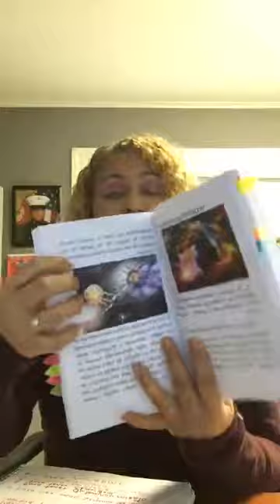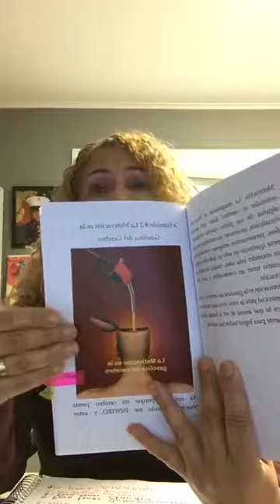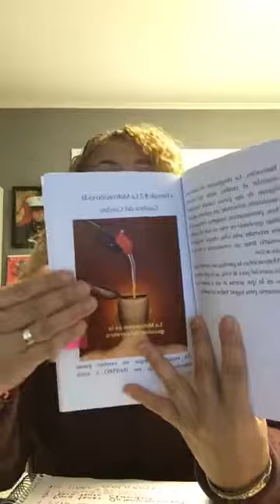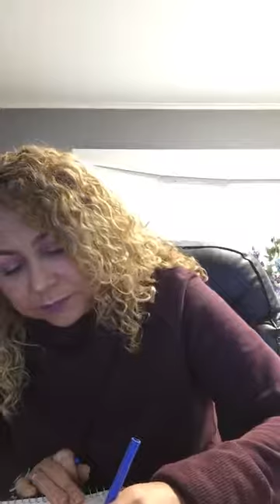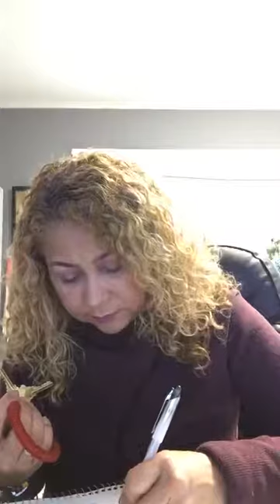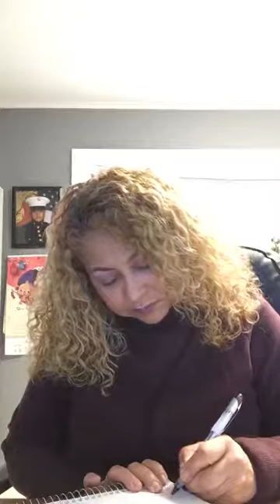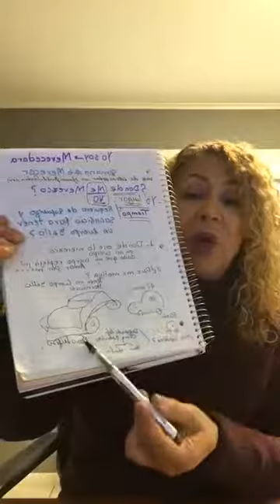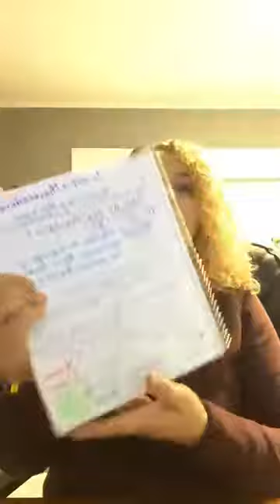Piensas que merecerte un cuerpo bello se consigue con esfuerzo y sacrificio?